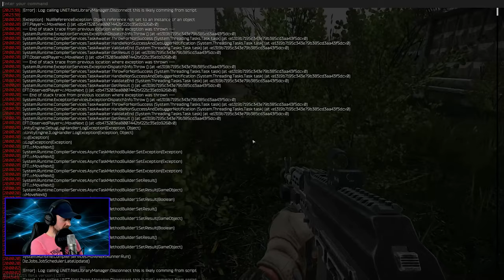EFT ☠️ Da hockt der in der Ecke ☠️ Escape From Tarkov 137 | deutsch Gameplay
Moin Leute,

und willkommen zu einer Runde EscapeFromTarkov (EFTde). Wieder mit an meiner Seite sind der liebe Benji und der liebe Korki. Und was soll ich sagen? ... Wieder auf Customs ^^
(älterer Raid, Stream-Mitschnitt)

Euer